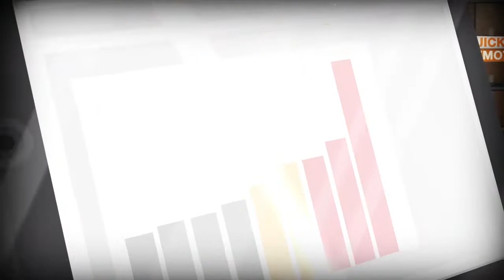Diseño en las Carretillas Elevadoras: Mejorando la forma de trabajar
El enfoque de Crown al diseño se centra en ideas avanzadas para mejorar la productividad del operario, la seguridad y la durabililidad del producto. Esto da como resultado máquinas excepcionales capaces de satisfacer todas las necesidades que un operador tiene en cada turno de trabajo al ser la máquina más ergonómica y la que tiene mayor capacidad y velocidad para lograr la máxima productividad. Nuestro enfoque hacia a la automatización permite también a los directivos de la cadena de suministro aprovechar las ventajas de las ultimas tecnologías para mejorar sus operaciones.